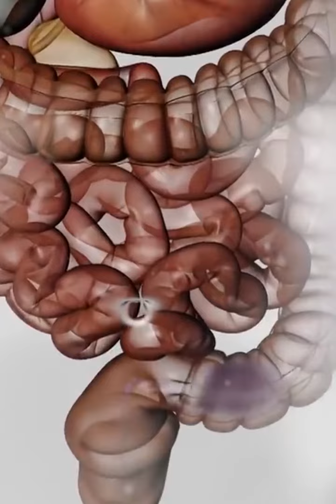الصيام فرصة لصيانة الجهاز الهضمي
هل تعلم أن الصيام يحسن صحة الجهاز الهضمي؟